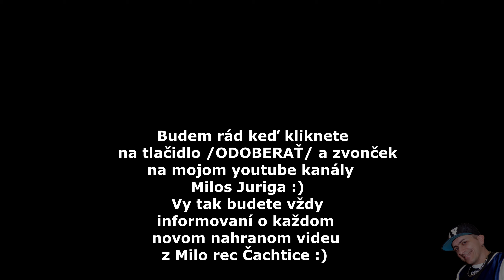Tobi band - Sukar jaka ( cover )